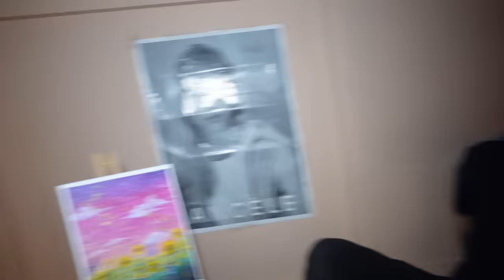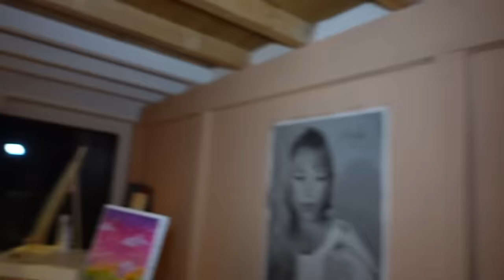NE PAS FAIRE UN CACHE CACHE AVEC L'HOMME ARAIGNÉE A 3H DU MATIN ! - PINK LILY